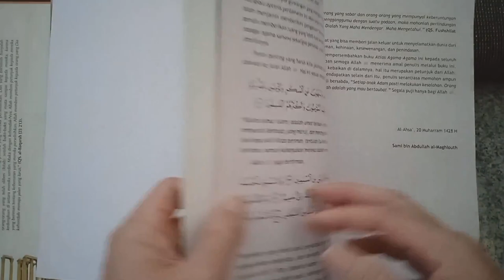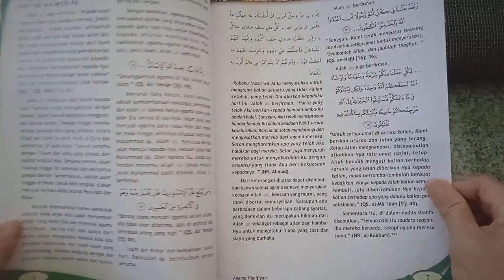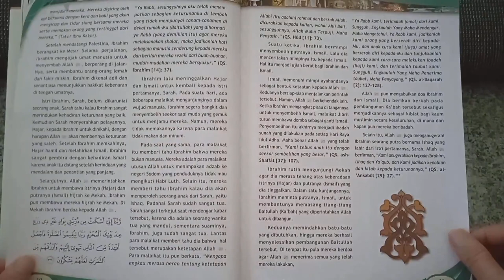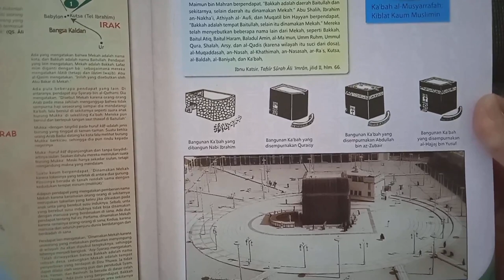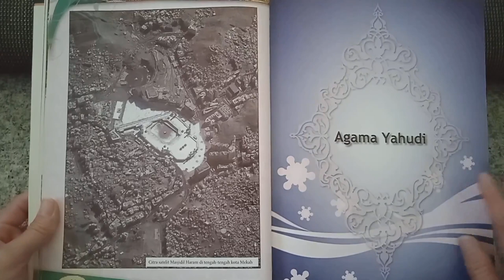Bedah Buku Atlas Agama-agama - Sejarah Agama Hanifiyah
Ini adalah vidio lanjutan dari vidio sebelumnya.
Sumber : Atlas Agama-Agama karya Sami bin Abdullah al-Maghlouth
Keterangan buku dan penulis ada pada vidio sebelumnya
Untuk melihat foto halaman buku dengan lebih jelas, silahkan hubungi saya melalui Whatsapp di 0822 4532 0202